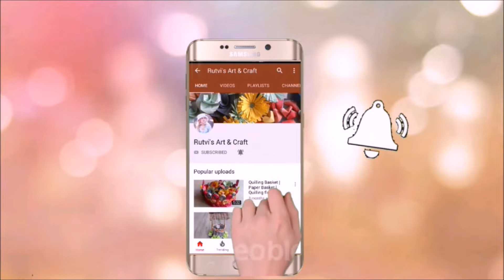Origami Rose | Easy Paper Flowers | Flowers from paper Tutorial | Handmade Flowers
This video is about how to make Paper Rose. One can easily learn to make Paper Flowers for Flower pot from this Tutorial. I have used simple coloured paper to make these flowers. Paper Flowers are easy to make and best for Handmade Decoration Ideas / Home decoration Ideas. These flowers can also be made for kids craft learning/ kids craft activity.

Requirements:
Craft Paper,
Pencil,Scale, scissors, etc.